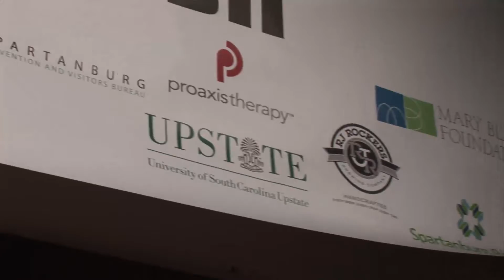Bike Race Spartanburg 2010 (Watson)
JOHNWATSONVIDEO Spartanburg SC Regional Classic Criterium Mens Pro with Shane Pruitt Band WON'T STOP